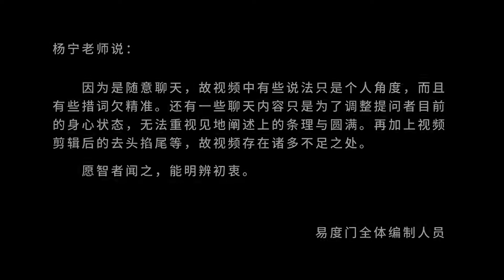佛学不是教我们处理事情的 易度门 聊天室汇辑2018年11月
佛学不是教我们处理事情的
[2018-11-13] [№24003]